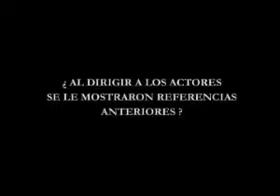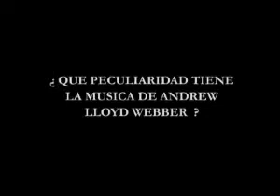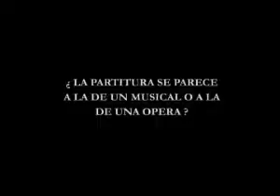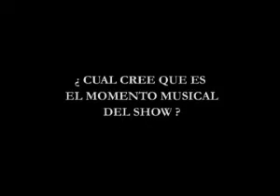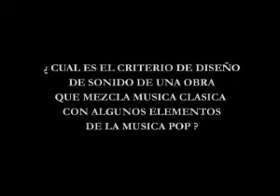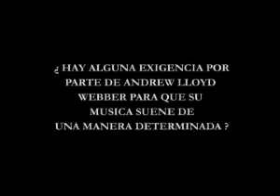El Fantasma de la Opera - Los Directores 2009 Argentina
El Fantasma de la Opera - Los Directores - Argentina 2009